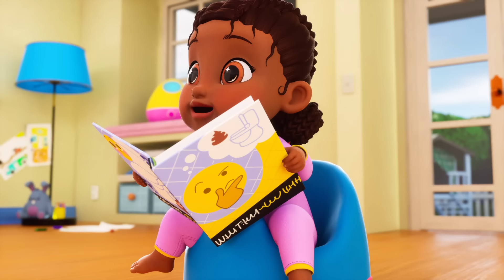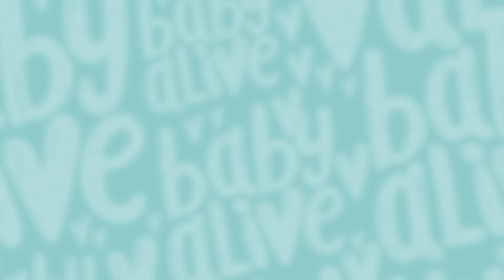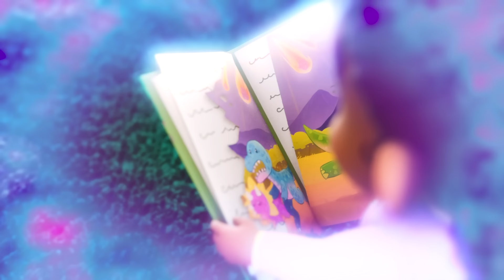Baby Alive Official 🧷 No More Diapers! Dolls' Potty Training Troubles 💨 Kids Videos 💕